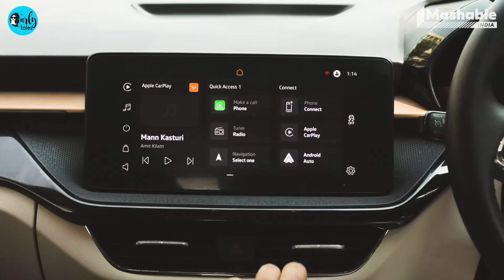Sunday Brunch With Nushrratt Bharuccha X Kamiya Jani EP 84 | Curly Tales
Dining and driving - that’s the secret to an incredibly memorable Sunday Brunch! On this episode of The Bombay Journey x Sunday Brunch with @skodaindia, we took Nushrratt Bharuccha in the gorgeous ŠKODA SLAVIA on a drive around a few spots in Juhu.

This trio took a pitstop at Juhu Beach to work up their appetite. After which they enjoyed eating piping hot dosa doused in Ghee from Ice & Roll near Mithibai College. This Bombay girl told us fun travel stories as we dined and dashed around this neighbourhood in the city. Her infectious energy truly set the vibe for this outing. It felt like three friends were brunchin’ after a long time!

Catch Nushrratt speak unabashedly about her food and travel tales with our hosts Kamiya Jani and Siddharth Aalambayan.

Don’t forget to leave a one-word review for this episode in the comments below!

00:00 Welcome To Sunday Brunch Nushrratt
02:10 Last 2 years In The Industry
02:36 Nostalgic Memories In Juhu
02:47 Talking About Her College Life
04:17 Nushrratt Talks About Her Love For Chinese Street Food
05:54 Nushrratt Learnt Cooking In The Pandemic
06:57 Nushrratt Is A Foodie
08:34 Enjoying A Breezy Day At The Beach
09:46 Talks About The Pandemic Days
12:14 Nushrratt Shares Her Travel Stories
17:01 Nushrratt Fears Missing Flights
21:49 Enjoying Dosa At Ice N Rolls, Vile Parle
23:04 Nushrratt's Entry In Bollywood
25:29 Learning Mumbai Slang
26:45 ŠKODA SLAVIA Drive O Meter
27:50 Nushrratt's Talks About Learning Driving
30:50 Nushrratt Talks About Taking Up Challenging Roles
31:13 Talking About Her New Horror Film Chhorii
32:41 Nushrratt Shares Her Mumbai Local Train Memories
33:35 Nushrratt Talks About Her Middle East Trip
35:07 Talks About Her Girl's Trip To Portugal
36:10 Thank You :)